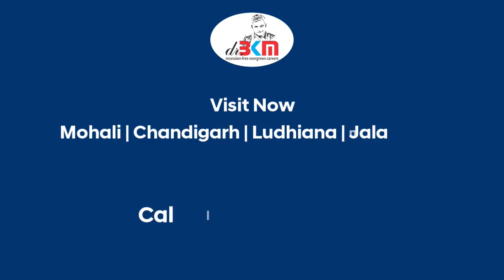nhs uk nurse nurses nursing nursingstudent nursingofficer nursingschool oet oetexam